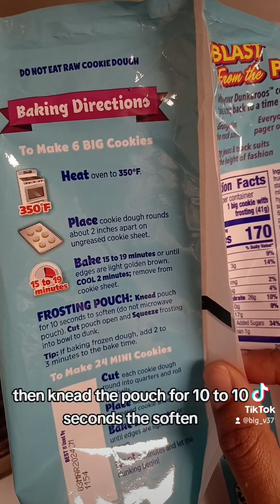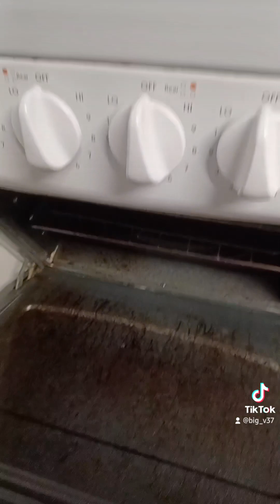Wednesday Weekly: Dunkaroos cookies yay or nay?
I hate that I wasn't feeling them as I liked the brand when I was a kid.

I also have links where you can save money if you use that item, and then I get money back.
Misfits Market:  You save $10, I save $10 if you use the code: COOKWME-WN2ZQU

Home Chef: You get to save $35 if you sign up

Sunbasket: You save $40 if you're new, and I get $40 if you sign up